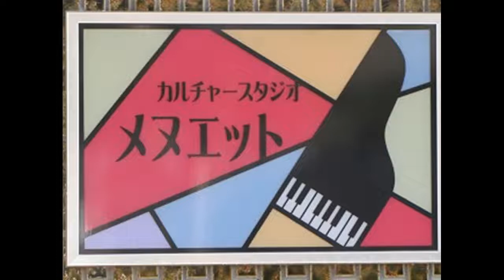ジャングル電車 ともろぎ・ゆきお作詞・峯陽作曲 Jungle train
ジャングル電車　ともろぎ・ゆきお作詞・峯陽作曲

まんいんでんしゃだ　まんいんでんしゃだ
ジャングルのでんしゃだ
きりんさんもどうぞ　ぞうさんだってどうぞ
おきゃくは　どうぶつだ
まだまだのれる　もっともっとつめて
ギコギコギコガコ　はしれ
まだまだのれる　なかよくつめて
まんいんでんしゃだよ

にしきへびもどうぞ　らいおんだってどうぞ